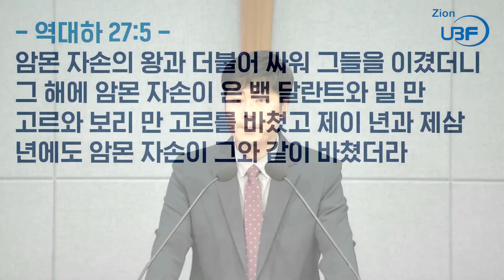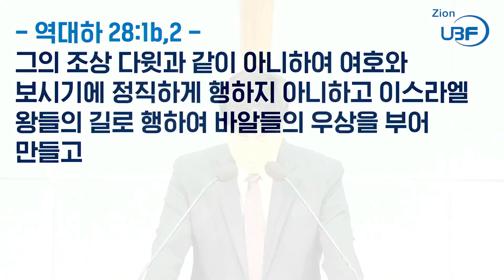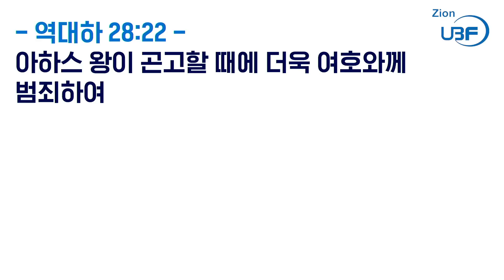금요기도회_역대하 14강_바른 길을 걸으면 점점 강해집니다_한충신 목자님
말씀 / 역대하 27,28장
요절 / 역대하 27:6